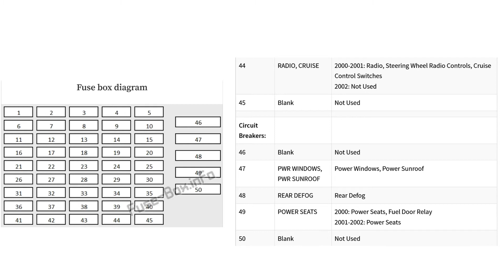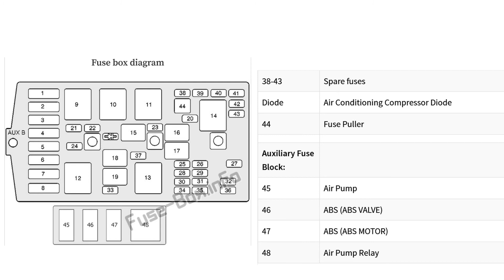Fuse Layout Oldsmobile Intrigue (2000-2002)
The mid-size sedan Oldsmobile Intrigue was produced from 1998 to 2002. In this article, you will find fuse box diagrams of Oldsmobile Intrigue 2000, 2001 and 2002, get information about the location of the fuse panels inside the car, and learn about the assignment of each fuse (fuse layout) and relay.